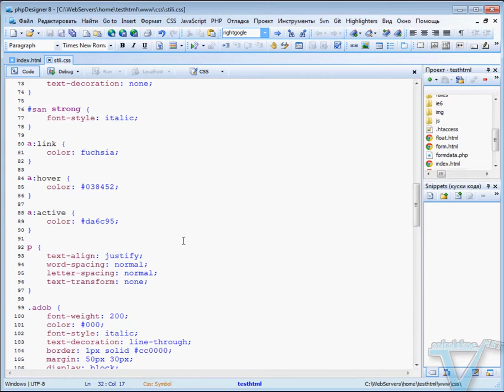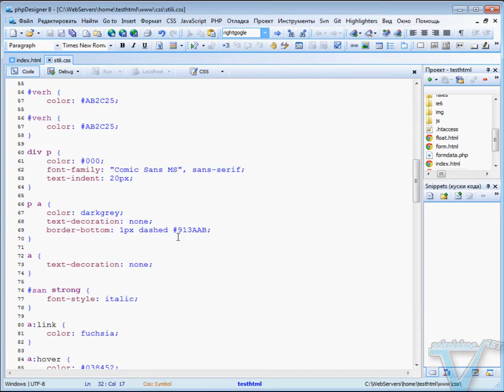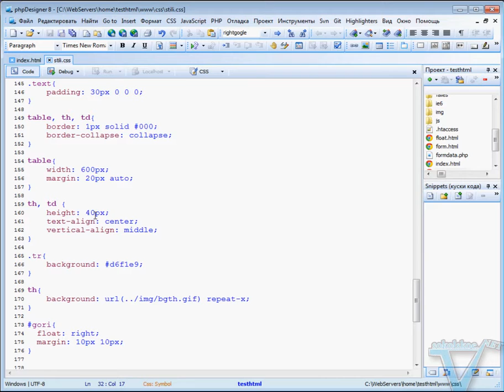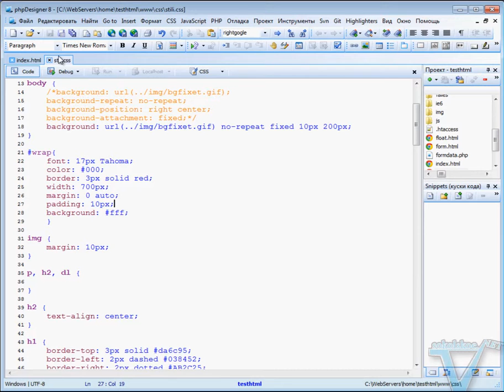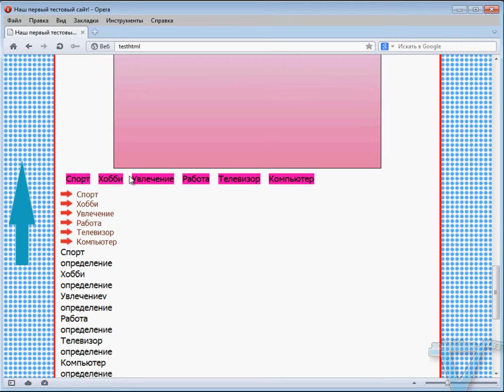css inherit, здесь по русский!